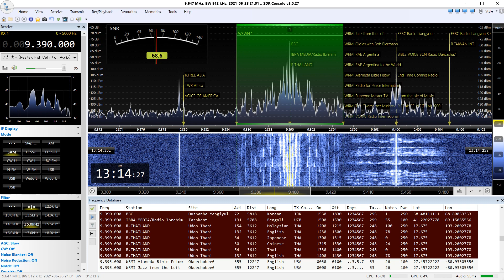R.THAILAND 9390kHz Jun 28,2021 1300-1315UTC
Japanese

250kW  Azi:54 Distance:3612km
Tx➝Rx Azi:54
Airspy HF+ Discovery
ATU Element
Tokushima Japan